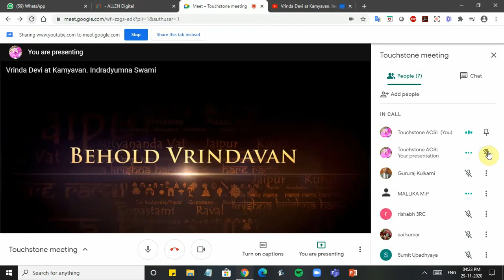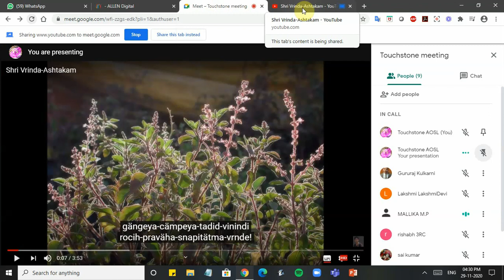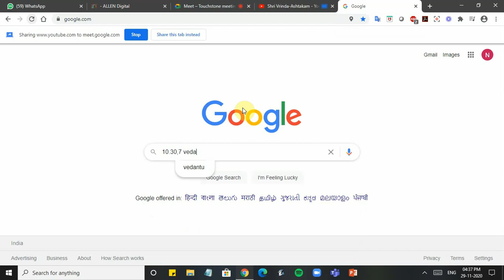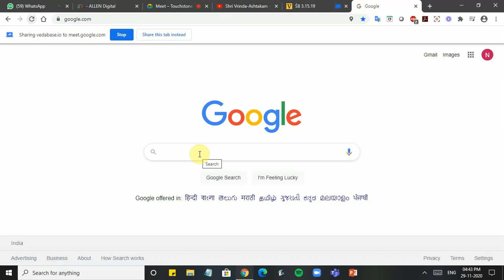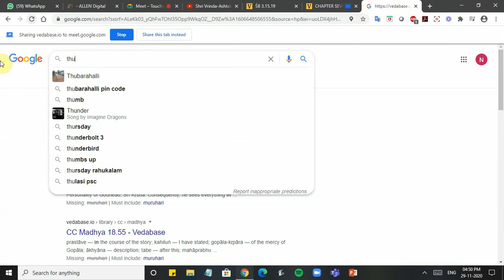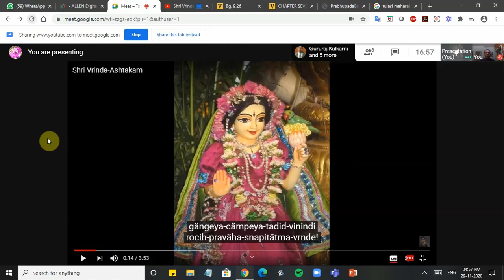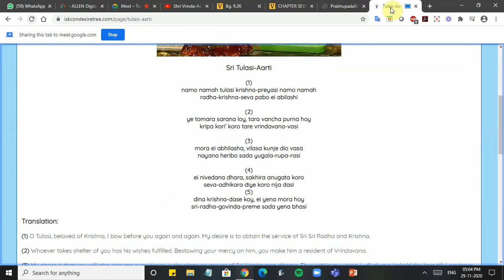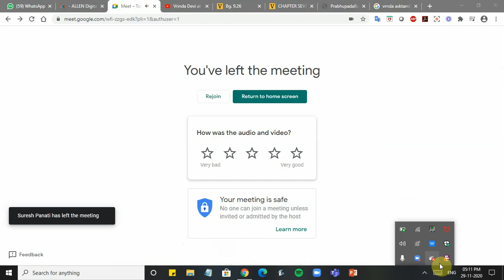glories of Vrndadevi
Glories of Vrnda Devi or Thulasi Maharani